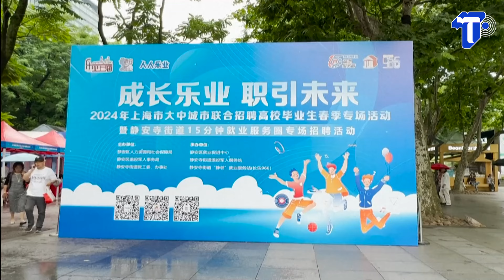‘จีน’ มุ่งแก้ปัญหาเยาว_ชนว่างงาน ยกเป็นนโยบายสำคัญสูงสุด!